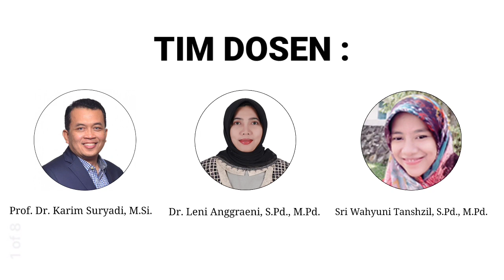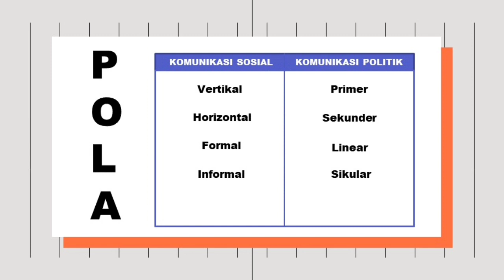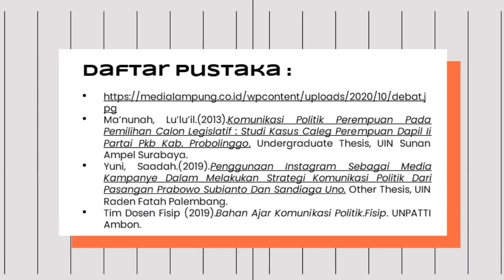Pola Komunikasi Politik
Ujian Akhir semester PKn 2019 A
Nama : Rotuasri Rejeki Faomasi Christine Waruwu
NIM : 1904365
Kelas : PKn 2019 A
Dosen Pengampu :
1. Prof. Dr. Karim Suryadi, M.Si.
2. Dr. Leni Anggraeni, S.Pd., M.Pd.
3. Sri Wahyuni Tanshzil, S.Pd., M.Pd.